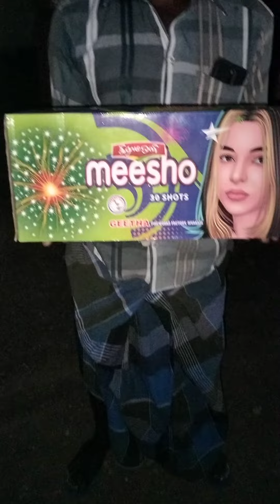Sivakasi Sundar crackers Sivakasi 7639018929